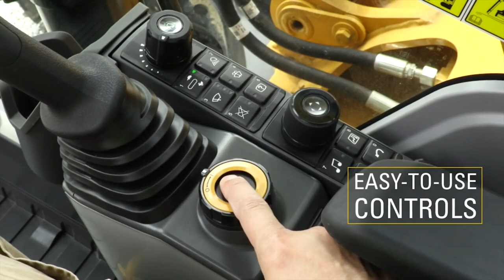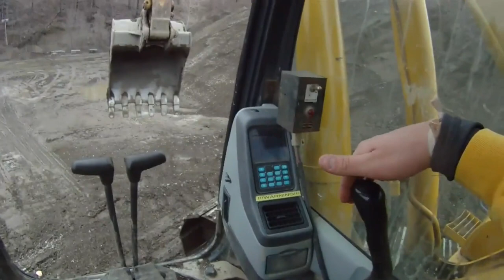WooEye | Top 3 Best Excavators in the construction world Caterpillar 330 Komatsu PC300 Hitachi ZX300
WooEye gives you newly real videos which related construction, farm, technology, vehicle, nature, sport, gym etc daily. 🙂🙂

The best excavator is a powerful and versatile piece of construction equipment that is designed to efficiently dig, move, and lift heavy materials such as soil, rocks, and debris. It consists of a rotating cab, a long arm with a digging bucket attached at the end, and a set of tracks or wheels for mobility.

Several factors should be considered when we are looking for purchase, such as the intended application, job site conditions, budget, and available resources.
Here are the features and qualities that make an excavator stand out:

Power and Performance:

Durability and Reliability:

Versatility and Adaptability

Operator Comfort and Safety:

Advanced Technology and Efficiency:

Service Support:

Let’s talk about what are the best 3 excavators in the world.

Number 1 is Caterpillar 330

These excavators are widely regarded for their versatility, advanced technology, and excellent digging and lifting capabilities. They offer a range of models with various sizes and configurations to meet different job site requirements.
Engine Power is Around 239-252 horsepower.
Operating Weight is Approximately 30 to 35 metric tons, depending on the specific configuration and optional attachments.
Bucket Capacity is the bucket capacity can vary based on the configuration and type of bucket used. It typically ranges from around 1.1 to 2.6 cubic meters.
The digging depth, or maximum vertical reach, of the Caterpillar 330 is approximately 7.8 to 10.2 meters depending on the boom and arm length configuration.
The maximum horizontal reach of the excavator is usually around 11.5 to 12.8 meters at ground level, again depending on the boom and arm length configuration.
The fuel tank can hold around 400 to 600 liters which is 105 to 158 gallons of diesel fuel, depending on the specific model and optional features.

Number 2 is Komatsu PC300

Komatsu excavators are known for their durability, fuel efficiency, and advanced features. These excavators are designed to provide high productivity and operator comfort while maintaining low operating costs.
Engine Power is Approximately 228-246 horsepower.
The operating weight of the Komatsu PC300 can vary depending on the configuration and optional attachments. It typically ranges from around 30 to 34 metric tons.
The bucket capacity of the PC300 can vary based on the configuration and type of bucket used. It generally ranges from around 1.4 to 2.4 cubic meters which is 1.8 to 3.1 cubic yards.
The digging depth, or maximum vertical reach, of the PC300 is typically around 7.5 to 8.3 meters depending on the boom and arm length configuration.
The maximum horizontal reach of the excavator is usually around 11.1 to 12.1 meters at ground level, depending on the boom and arm length configuration.

Number 3 is Hitachi ZX300

These excavators are praised for their powerful performance, reliability, and advanced hydraulic systems. They are designed to deliver exceptional digging force and smooth operation, making them popular choices in the industry.
Engine power is Approximately 207-221 horsepower.
The operating weight of the Hitachi ZX300 can vary depending on the configuration and optional attachments. It typically ranges from around 28 to 32 metric tons.
The bucket capacity of the ZX300 can vary based on the configuration and type of bucket used. It generally ranges from around 1.0 to 1.9 cubic meters.
The digging depth, or maximum vertical reach, of the ZX300 is typically around 7.8 to 8.6 meters which is 25.6 to 28.2 feet, depending on the boom and arm length configuration.
The maximum horizontal reach of the excavator is usually around 11.8 to 12.7 meters which is 38.7 to 41.7 feet at ground level, depending on the boom and arm length configuration.
The fuel tank of the Hitachi ZX300 can typically hold around 400 to 620 liters which is 106 to 164 gallons of diesel fuel, depending on the specific model and optional features.